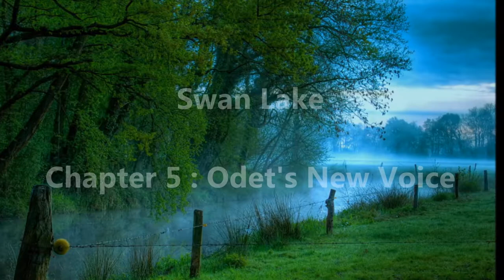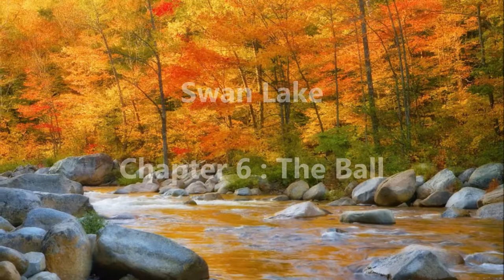English Listening Practice BY Swan Lake(Elementary)